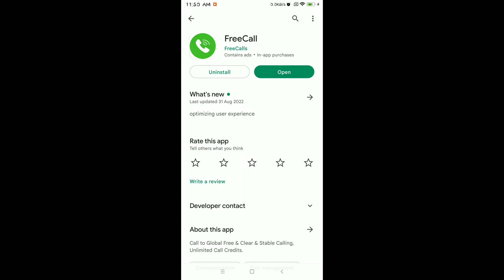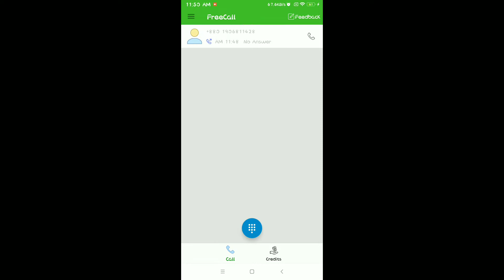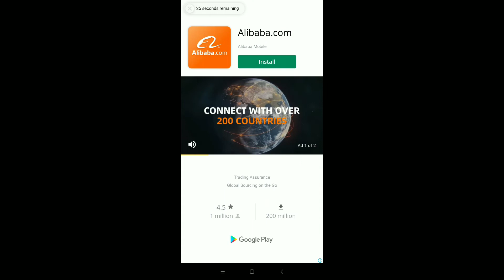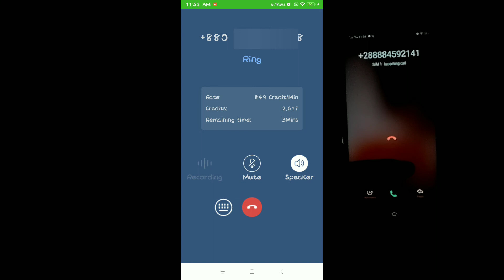সিম ছাড়া ফ্রিতে কথা বলুন|Free Calling App no need Number and Registration